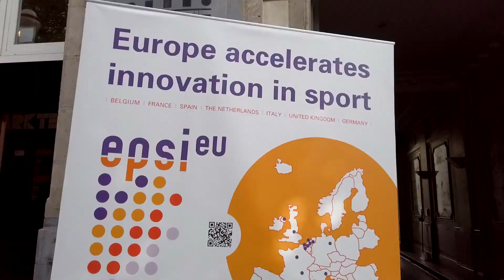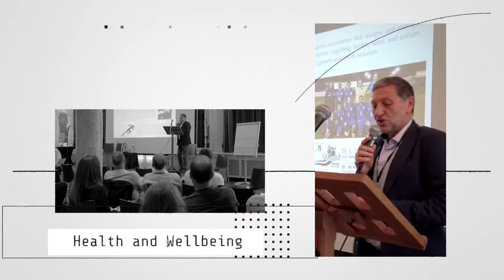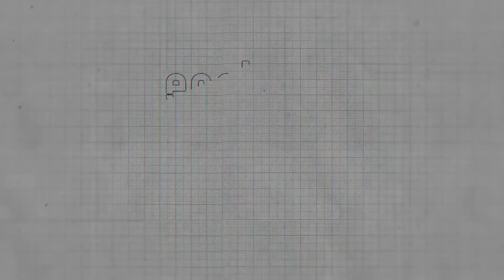Co-Innovate In Sport 2019 - EPSI Conference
CO-INNOVATE IN SPORT 2019 – In July a collaboration by the European Platform for Sport Innovation (EPSI) and the Enterprise Europe Network – explored innovations in relation to new technologies in the sports ecosystem.

It explored how innovation can be achieved in order to keep up with the continuous quest for performance improvement, how stimulation of active lifestyle can provide business chances, how public authorities can contribute to the innovation ecosystem in the sports sector and aims to support and develop small and medium enterprises (SME), setting up in the sector to achieve innovation in their product and service offerings and provide them with new opportunities for the establishment of joint strategic projects, partnerships and business opportunities.